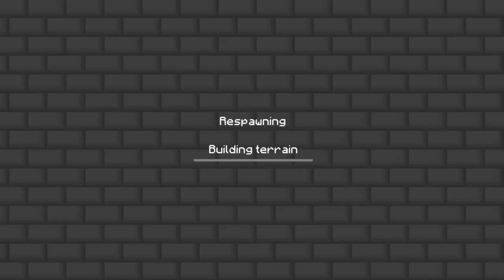Minecraft - Laajennusta //Osa 89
Laajennetaan taloa.